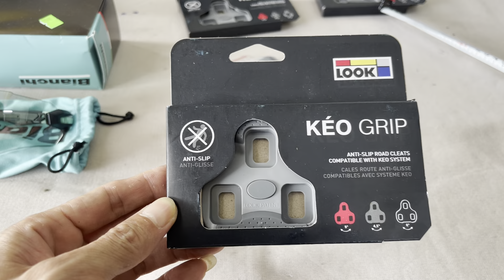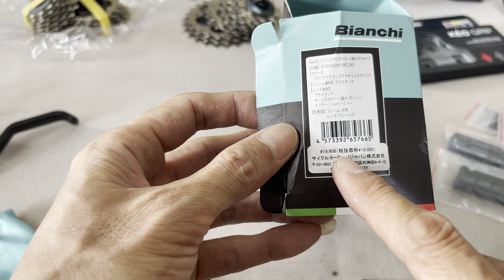Kính bianchi, phụ kiện chính hãng.(2 líp,kính,áo 550,650,bê đan đã bán)Xlh Zalo phong 0936525998